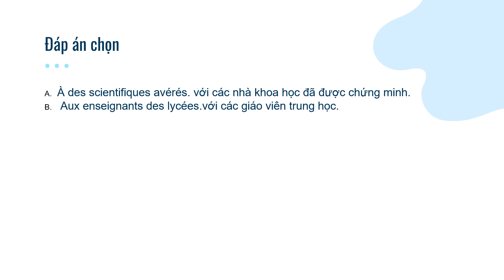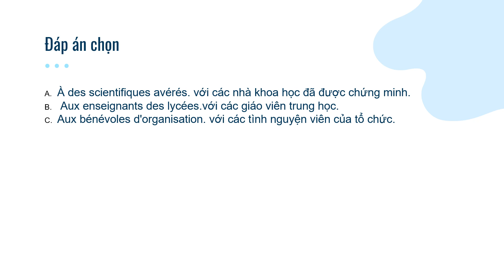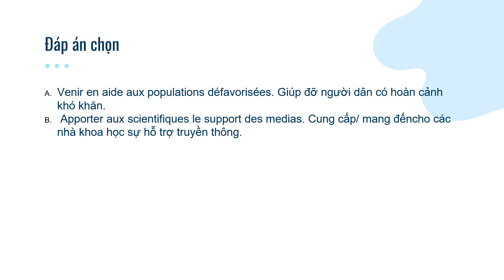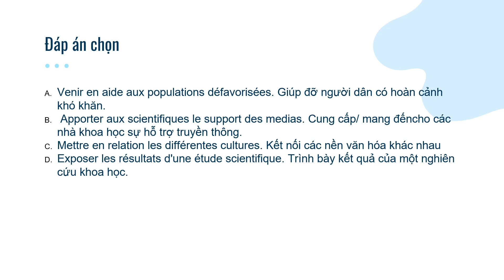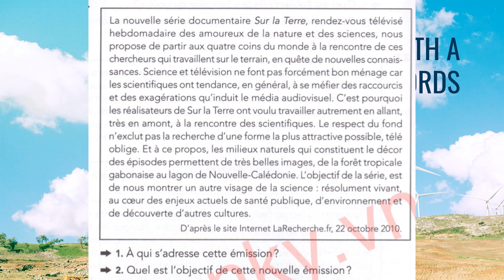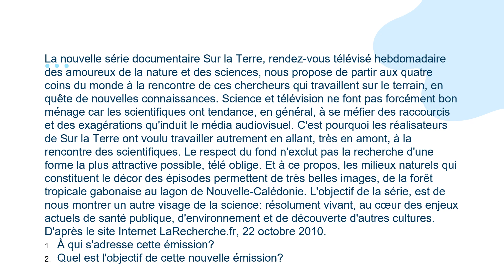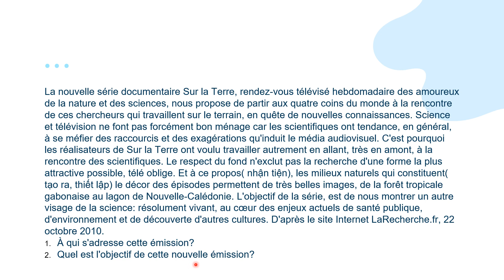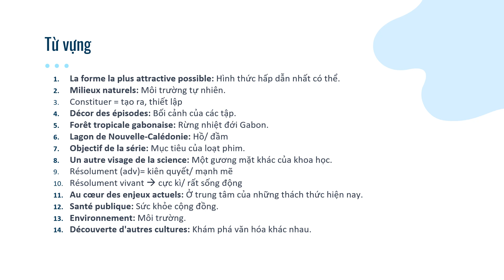Luyện nghe TCF Bài 13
Luyện nghe TCF - Chinh phục TCF mỗi ngày